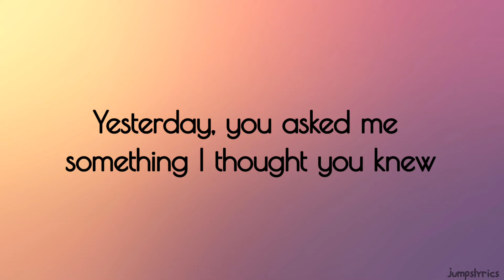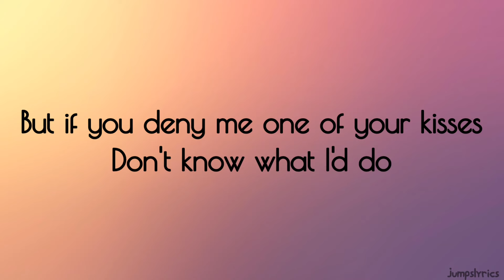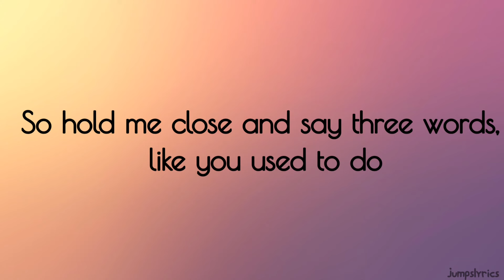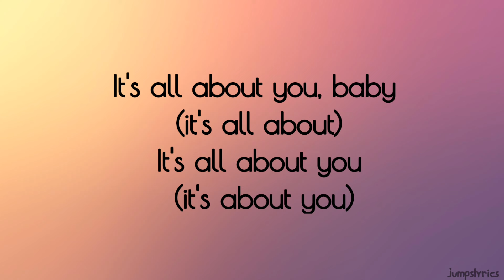All about you - Mcfly (with lyrics)